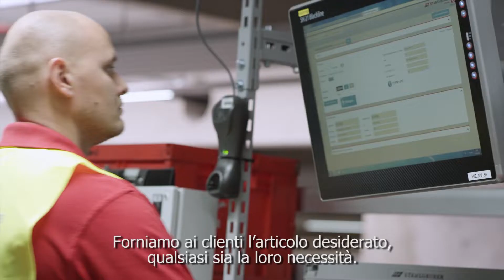STAHLGRUBER Logistics (IT)